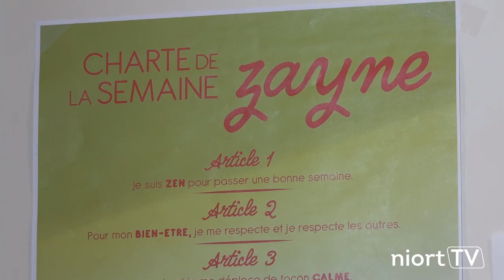Semaine Zayne à l'école élémentaire Jean-Zay à Niort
Du 13 au 17 mai 2019, c'est la "Semaine Zayne" à l'école élémentaire Jean-Zay à Niort. Un projet périscolaire mené avec l'équipe enseignante et des intervenants extérieurs, pour apprendre aux élèves à expérimenter la zen attitude, au travers d'exercices de relaxation, de respiration, d'ateliers de shutaïdo ou de biodanza, d'une pause quotidienne consacrée à la lecture et d'espaces détente. Rencontre avec Jérémy Pairault, référent périscolaire à la Mairie de Niort.